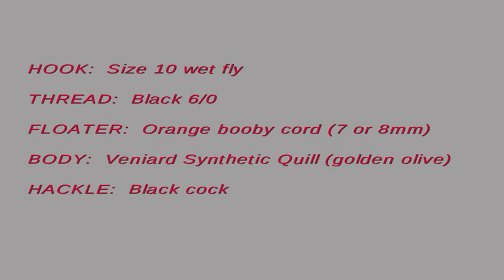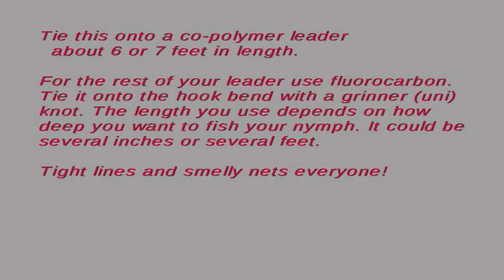Fly Tying with Phil: The Yellow Owl Indicator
Use this 'dry fly' to suspend small nymphs at the depth of your choosing. I use it for small buzzers and PTNs. Fish your indicator off a 6-7 foot co-polymer leader and attach a length of fluorocarbon using a grinner or uni knot to the bend of the hook. Tie your nymph to the fluorocarbon. You will be surprised how many fish will take the indicator!